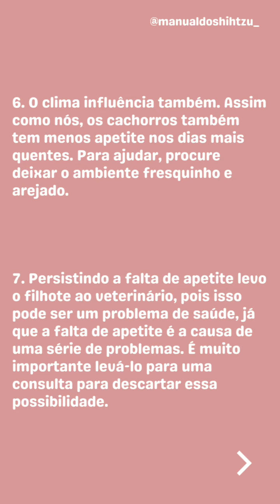7 Dicas para NÃO recusar a ração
Clique aqui para adquirir o E-book de introdução à alimentação natural e 25 receitas para cães

Se você quer aprender a treinar e cuidar melhor do seu Shih tzu temos um Guia completo do shih tzu, onde você vai aprender através de livros digitais(e-books) tudo sobre alimentação natural, pelagem, saúde, adestramento e tudo que você precisa saber para cuidar melhor do seu shih tzu.

Conheça também o nosso E-book de Alimentação natural, nele você também vai aprender através de livros digitais(e-books) a preparar comida caseira de forma correta e balanceada de acordo com a idade e peso do seu pet. E também aprenderá a fazer várias receitas de petiscos naturais para introduzir na alimentação do seu pet.

Continue assistindo ⤵️
- Shih tzu pode comer ovo? Quais os tipos de ovos que ele pode comer e qual a quantidade oferecer?
- Quanto tempo vive um Shih tzu? | Saiba como aumentar a expectativa de vida do seu Shih tzu
- 4 Dicas de como evitar que os bigodes do seu Shih tzu fiquem manchados e com odor